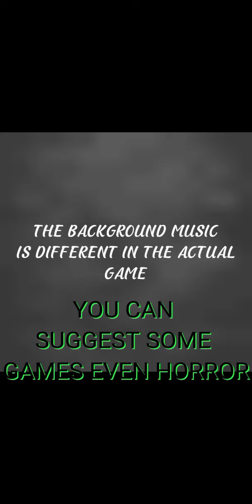DUET | KELLER 031 | REALLY GETS ON MY NERVES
i havent uploaded a really long time so here it goes

you can suggest some games i can play

im making a mc map that i may have post after DUET part ll

and i thanked even you visited my channel